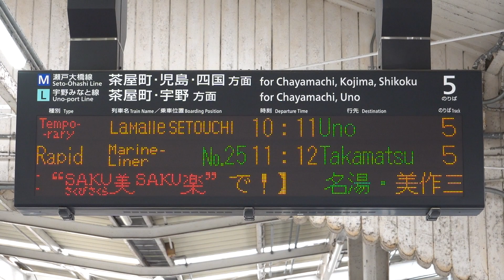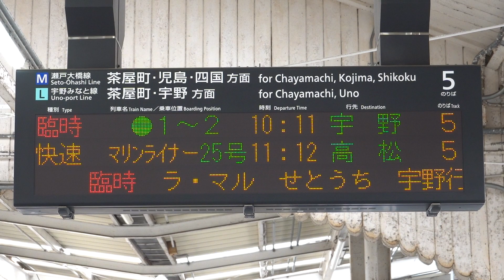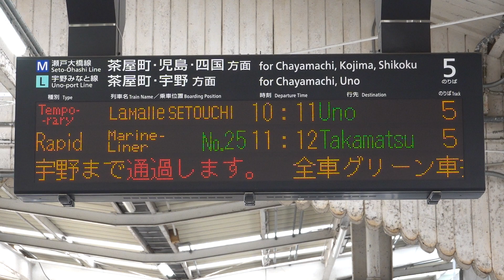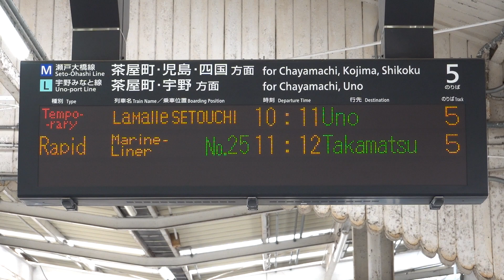20230513 快速ラ・マルせとうち宇野行き 岡山駅電光掲示板